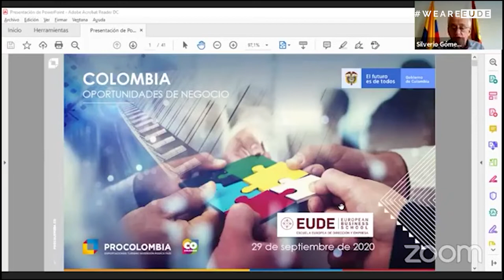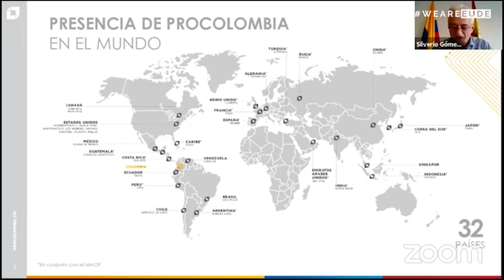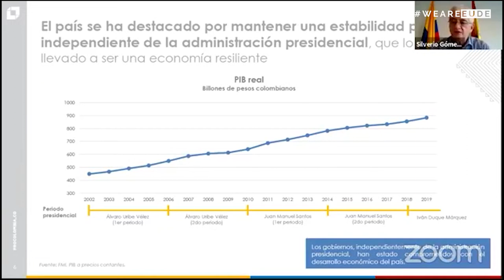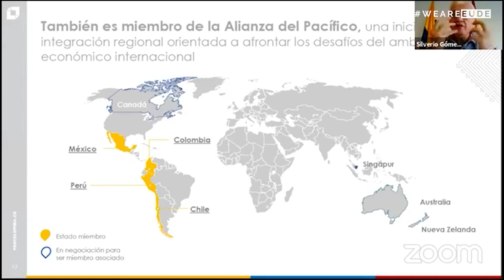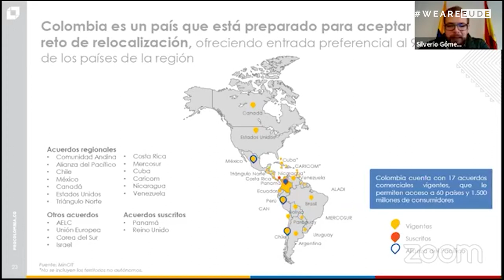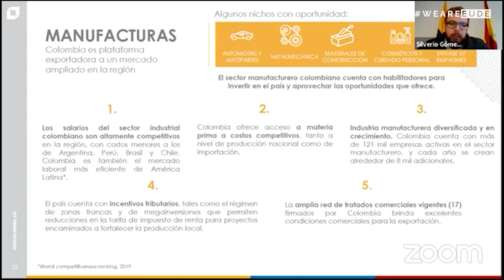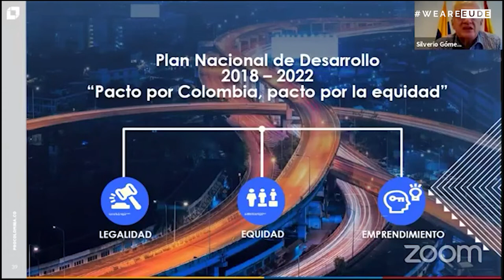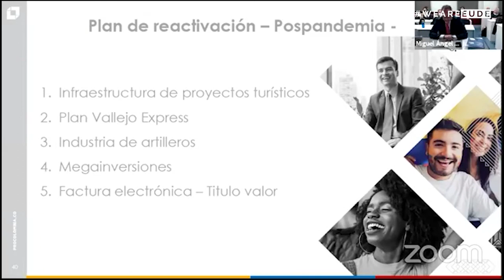Ciclo Conferencias | Oportunidades de negocio en COLOMBIA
Este 29 de septiembre, dimos inicio con un webinar orientado al análisis del panorama colombiano y los grandes retos a los que se enfrenta el país para el próximo año.

 Miguel Ángel Sánchez, Director del Máster en Comercio Internacional de EUDE, fue el moderador de la sesión, que contó con la excelente participación de la Excma. Sra. Dña. Carolina Barco Isakson, Embajadora de Colombia ante el Gobierno Reino de España y el Principado de Andorra, y D. Silverio Gómez Carmona, Director Procolombia en España.